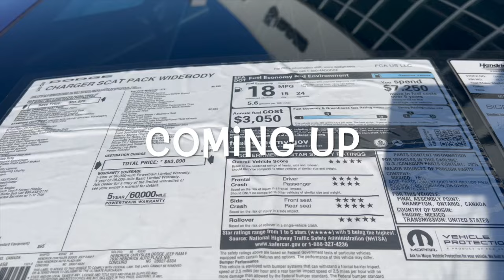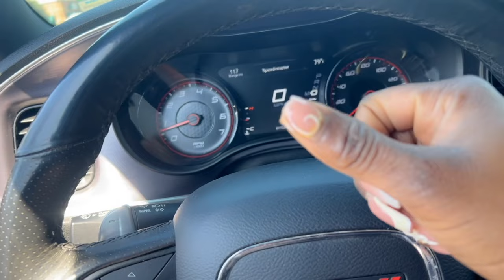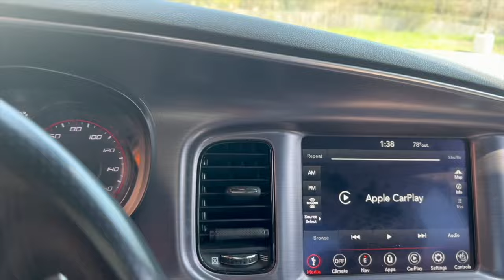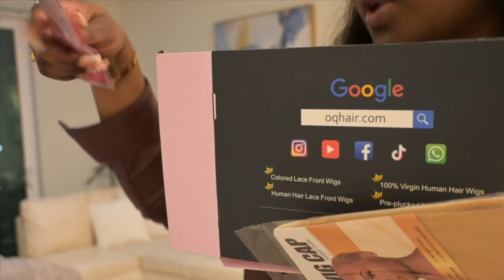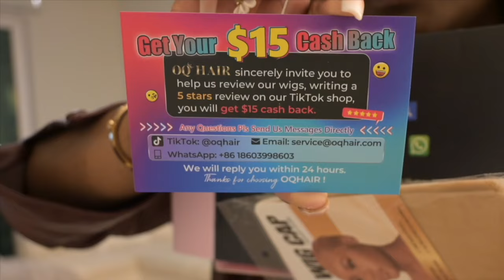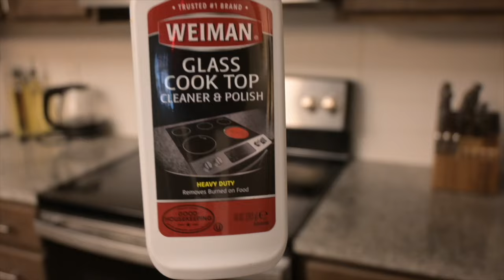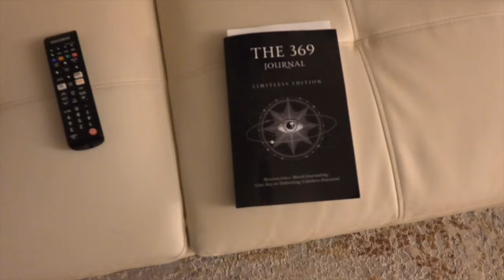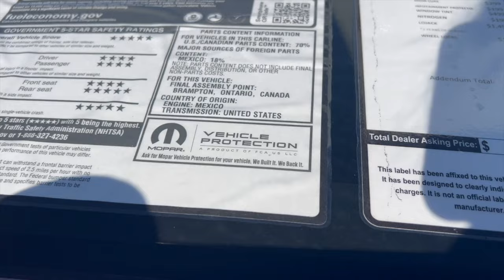Maintaining my life is expensive unboxing iMac desktop| OQ glueless wig | fashion try on haul 2024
In this vlog  I unbox my new iMac desktop and give an honest review of my experience with I See Hair's glueless wigs and OQ hair.